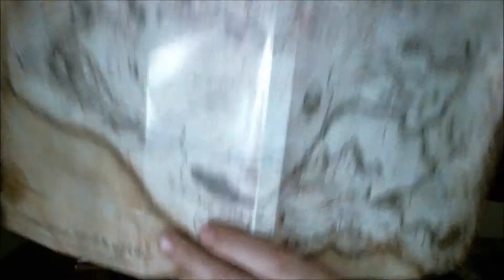Nobody plays Skyrim Chapter 8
Lets get that Golden claw where it belongs... After we Kill these bad ass bad guys.